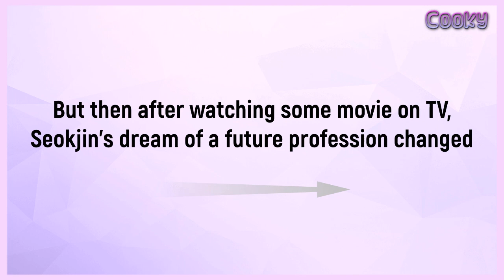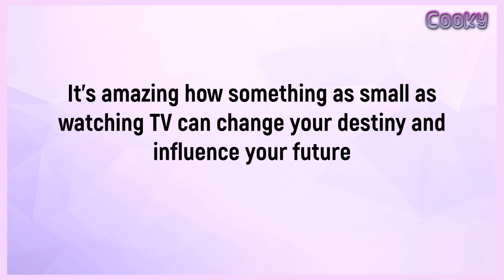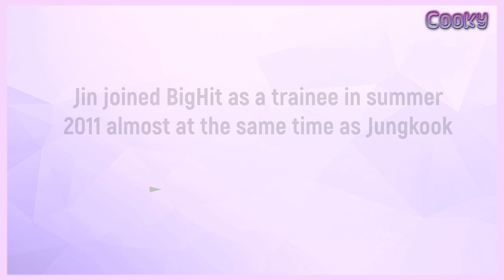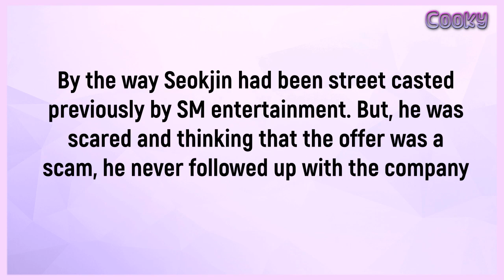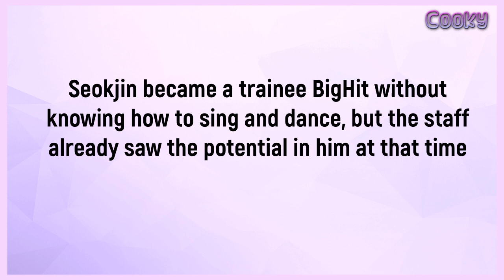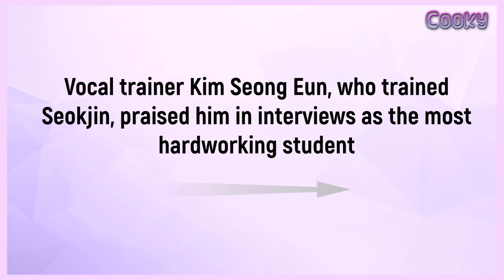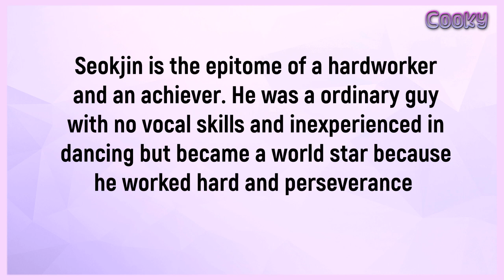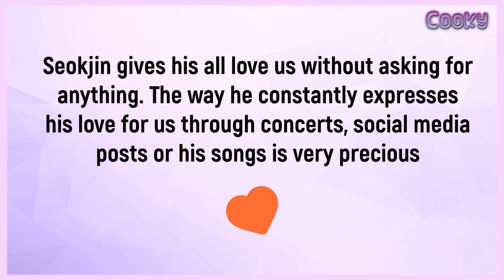How Kim Seokjin became an idol and joined BTS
In this video, you will find out when Kim Seokjin joined Big Hit and became a trainee to debut in the BTS group. Why Jin did not become an actor, but an artist. Seokjin's journey of becoming an idol and his difficulties on the way to his dream